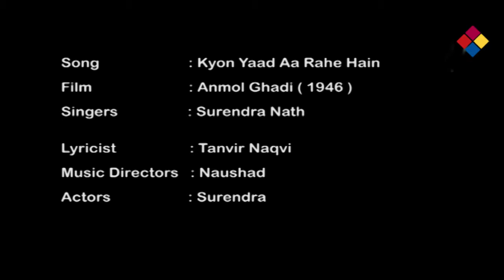Kyon Yaad Aa Rahe Hain | Anmol Ghadi 1946 | Surendra Nath.